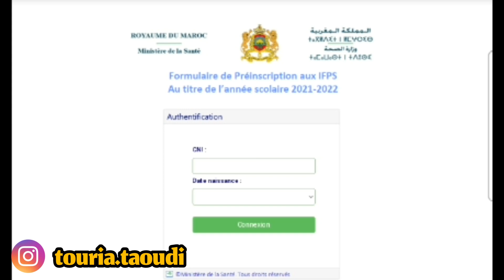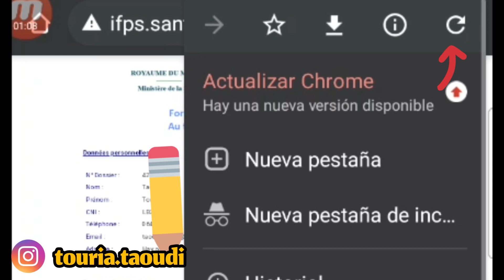أسهل طريقة لإستخراج convocation مباراة الولوج إلى معاهد التكوين في الميدان الصحي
شكرااا لكم جميعا على مشاهدتكم لنا